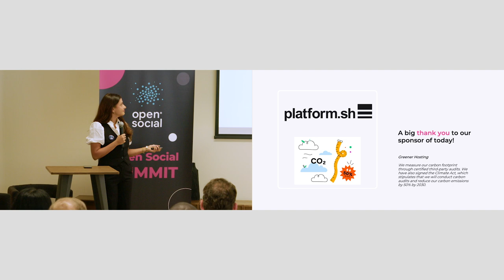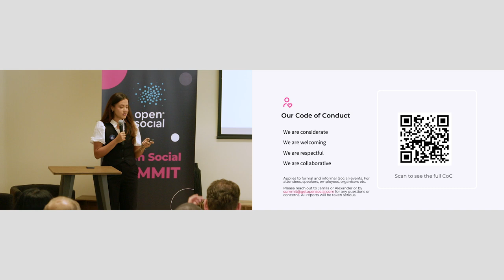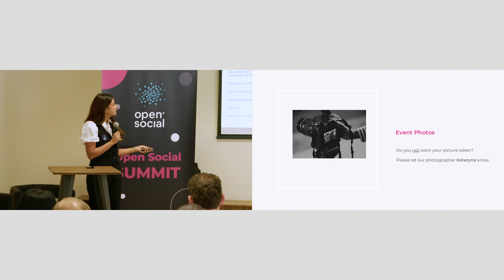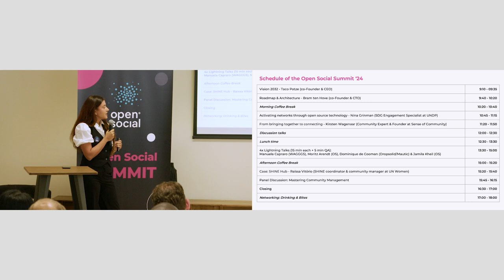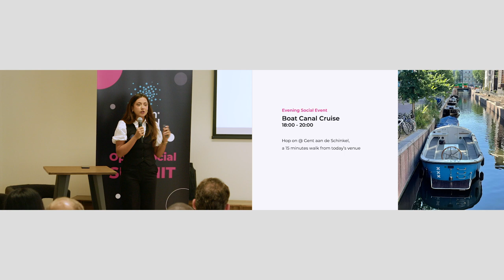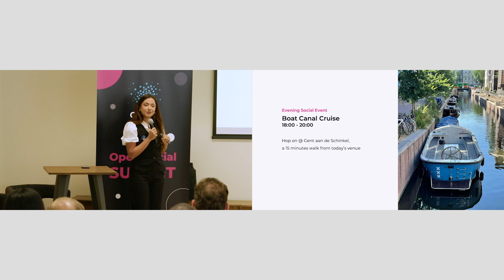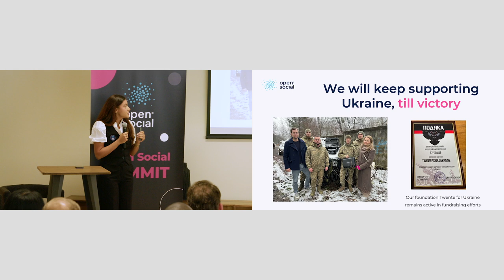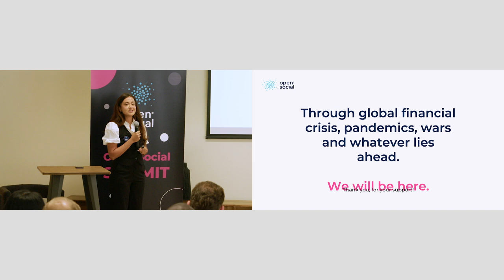Opening of the Open Social Summit '24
Jamila Kheil opens the Open Social Summit '24, held in Amsterdam on May 30th.